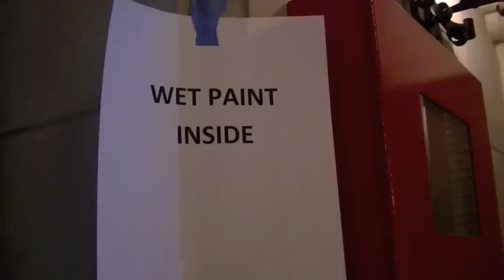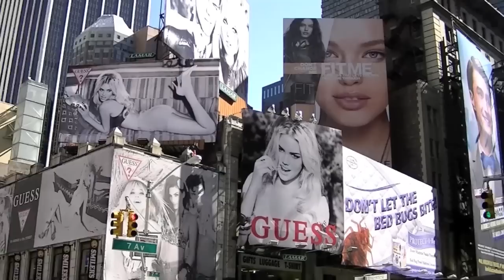Trip to West Point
Our Trip to West Point